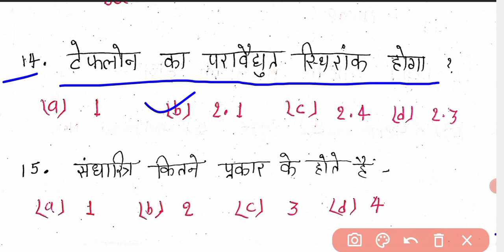12th Class Physics Ka Most Important vvi Objective Question 2022 ka | Inter part-2 physics objective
12th Class Physics Ka Most Important vvi Objective Question 2022 ka | Inter part-2 physics objective

12th physics vvi objective questions in english
 bihar board 12th class physics board model objective questions
model paper Class-12th physics 2022 Bihar board
BSEB Class-12th physics vvi objective question 2022
 vvi subjective question 2022 12th physics
 vvi question 2022 12th physics subjective
 12th physics vvi objective question 2022
class12th(inter) physics ka most vvi important objective question answers 2022ka.BSEB class12th 2022

 bihar board inter exam 2022 physics important objectives
 board model objective questions of physics 12th class
mcqs of physics in hindi 12th class
bihar board 12th class objective questions in hindi
board model objective questions of physics 12th class bihar board
 12th physics vvi objective questions in hindi
class 12th exam 2022 important objectives question
12th physics vvi objective question
inter exam 2022 physics important objective
bseb 12th exam 2022 physics chapter wise objective question
 12th physics vvi objective question
 class 12th physics important question 2022
class 12th ka physics ka vvi question
 12th class physics vvi objective question 2022
 class 12th physics model paper 2022 up board
class 12th physics model paper 2022 bihar board

12th physics vvi objective question
12th class physics vvi objective question 2022
 bihar